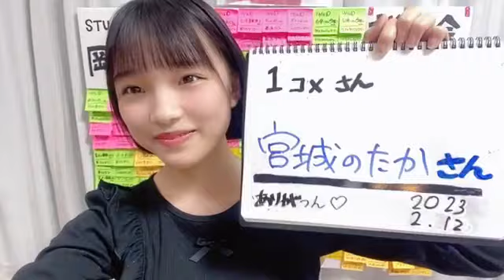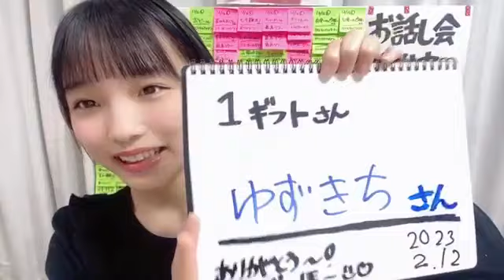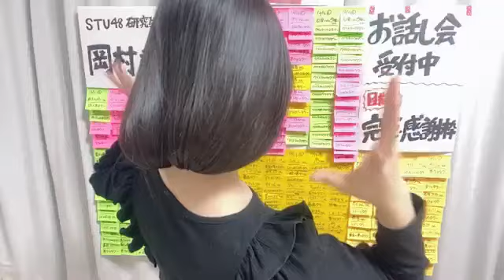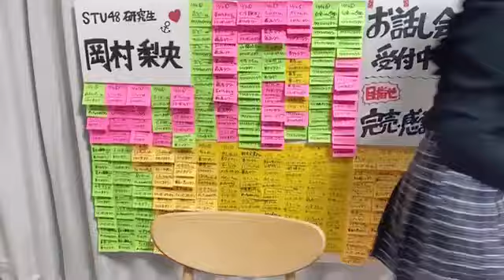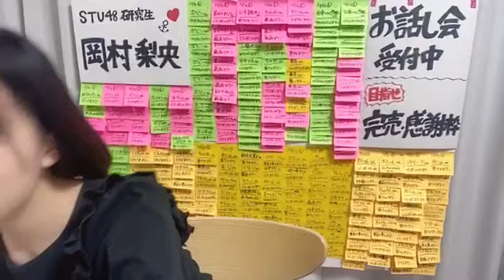岡村梨央(STU48研究生)2023年2月12日SHOWROOM